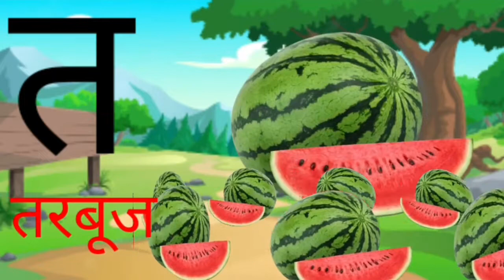क से कबूतर , ख से खरगोश, हिंदी वर्णमाला,क ख ग घ,अ आ इ , K se kabutar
स्वर, अ से अनार, अआइई, हिंदी व्यंजन.

, lkg poem, phonics.